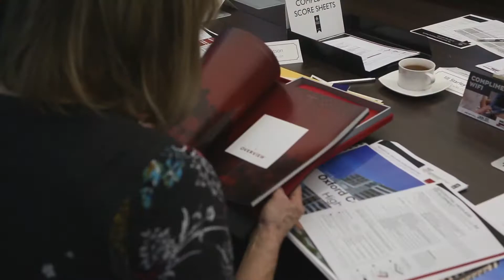AM 2020 RCP Holocene Design